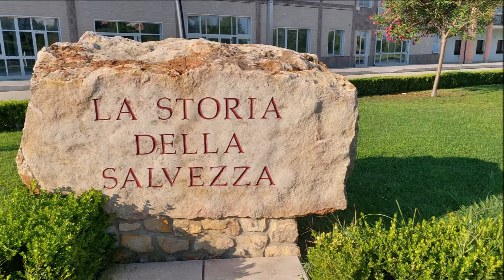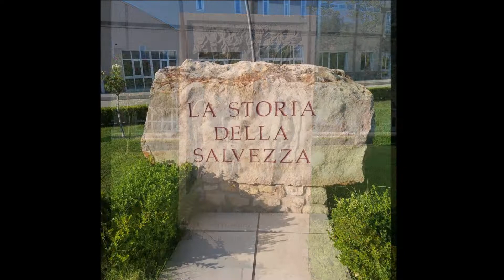natuzza evolo--paravati--calabria--2022--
foto--film--vincenzino coniglio